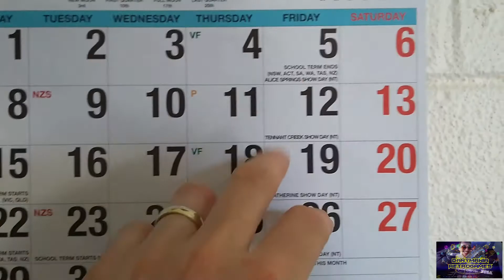SUPABOY S -GAMES (parte 10)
Salve a tutti come detto.. vi allego in basso il link del mio video di street fighter 2 ( no turbo version)  mettete un like e buona visione :)